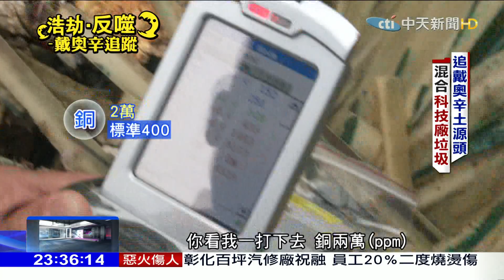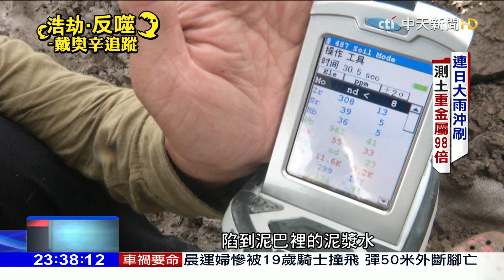2019.09.01中天調查報告／誰丟棄毒太空包？ 環保局：歷史共業！矛頭指向鋼鐵業